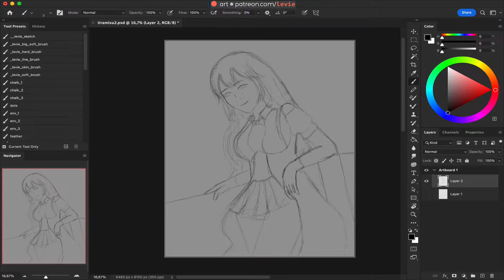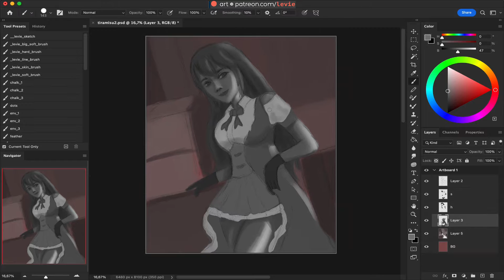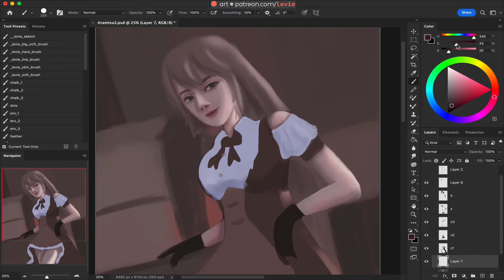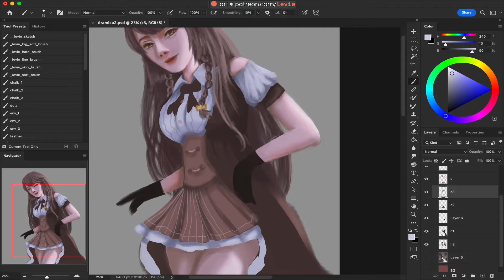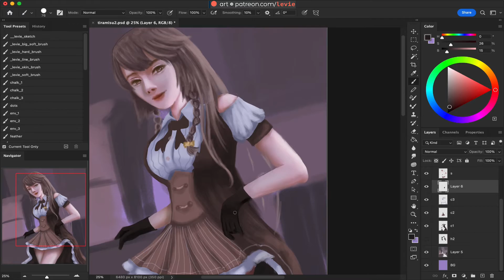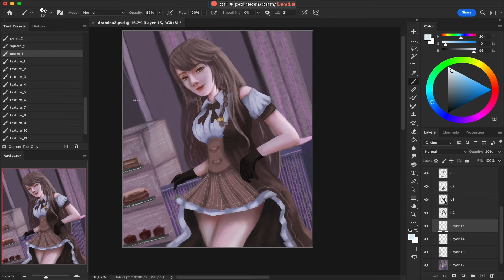Photoshop Speed Painting - Tiramisu